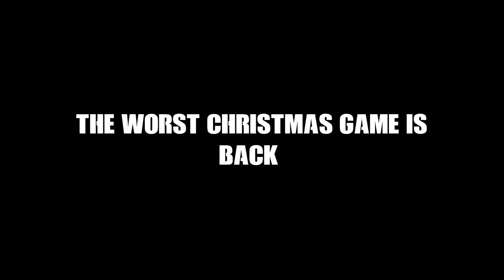Merry Christmas!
Here is a trailer for deadly Christmas gift exchange 2, make sure you like and tune in tomorrow!

     .::Other Socials::.